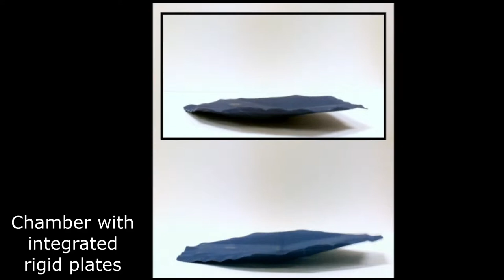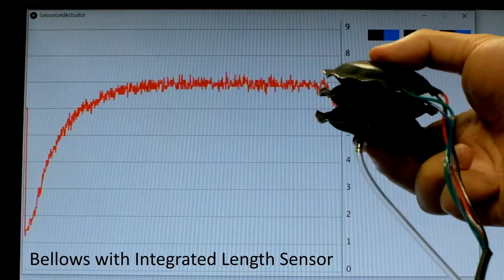Soft Actuators and Robots made with a Layered Manufacturing Process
Examples of a number of inflatable actuators and robots using a layered manufacturing process developed by Hee Doo Yang and Alan Asbeck at the Assistive Robotics Lab at Virginia Tech.  These include some origami structures.  The paper describing these structures and the manufacturing process used to make them is "A Layered Manufacturing Approach for Soft and Soft-Rigid Hybrid Robots," by HD Yang, AT Asbeck, Soft Robotics 7(2), 218-232, 2020.